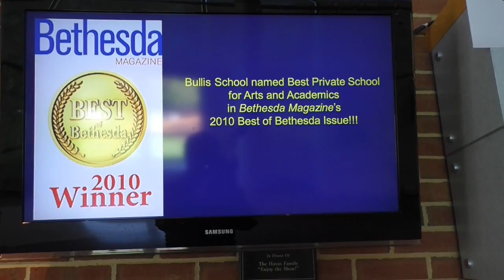Bullis School Theater Arts Full Performancae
AMC VideoMedia Production